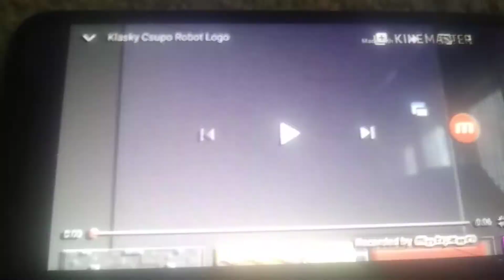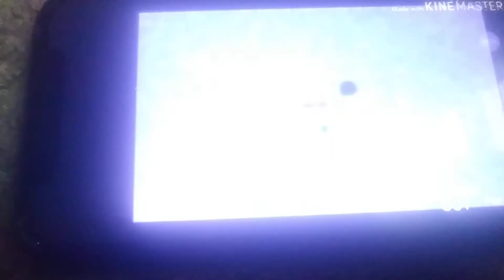Klasky Csupo Effects 3 Fast x2